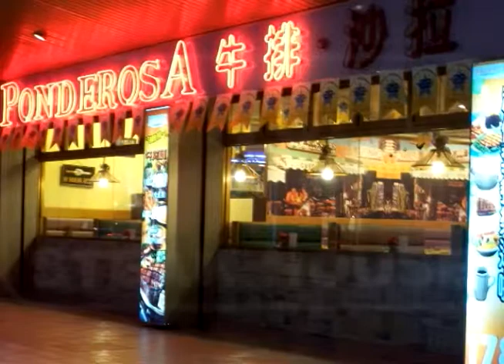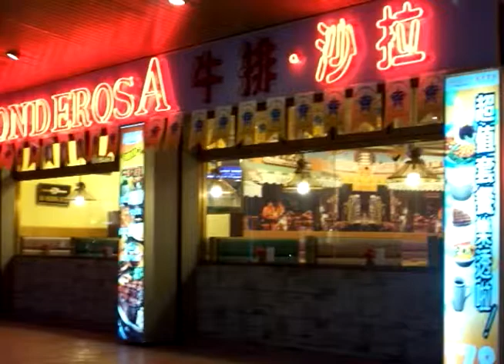Talk of Asian Marketing Show 47 Marketing Steak Through Service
In the next three shows, we visit Wang Ping Steak in Taiwan. Clyde and James are in studio to present the background of the steak restaurant market in Taiwan and China. What makes this topic interesting is the lack of beef in Chinese cuisine. How have firms marketed the concept of beef--a problem faced by McDonald's and skipped over by KFC? There is a clear steak market built up from the 1960s to 1990s, which included both restaurants and the ever-exciting night markets. A standard model of steak emerged and the market segment was stable. Wang Ping has changed all that with a big emphasis on service--never part of the mainstream steak market before. A totally new design, learning from the production efficiencies of McDonald's, and a clear market segmentation has led to a rapid dominance of the steak market, and a firm that wins award after award, stays in the popular press and requires reservations days in advance.

Beef is product that has required education of consumers in order to fit into the local culture. The high end restaurants, such as Chris Ruth, could always depend on expats and consumers who have traveled overseas and bought into the Western assumptions of steak. I suspect these consumers also appreciate wine and coffee, and generally have a jet-setting life style. For the rest of Chinese consumers, a standard steak meal developed, which could be found from chain restaurants to the popular night markets. Clyde and James visited the Wang Ping empire, by eating at all three of their main stores, in Taiwan and the PRC. The changes in the market are quite rapid and amazing. Wang Ping has changed the format, segmented the market, and most importantly, used service to captivate customers and teach them what a steak meal is all about. Since the three main chains, Wang Ping, Tao Ban Wu, and Tasty, serve different markets and present very different servicescapes, we will devote a whole show to each restaurant.